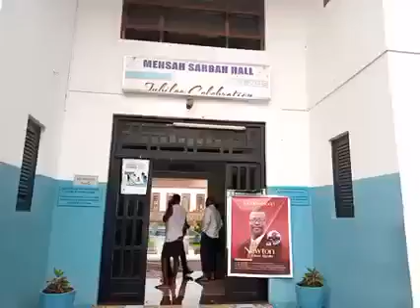MENSAH SARBAH HALL FLOODED